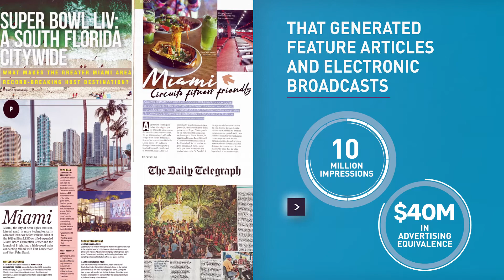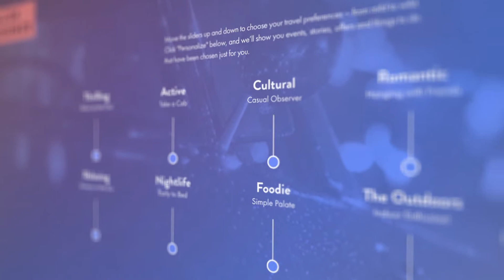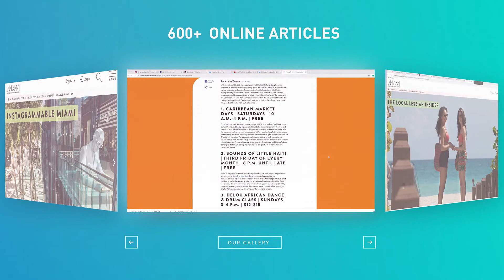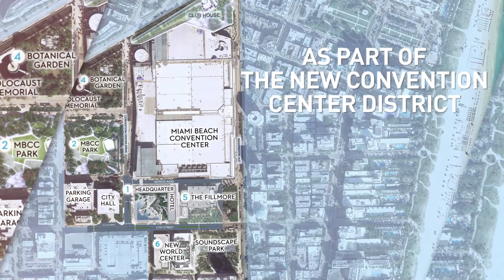Greater Miami Convention & Visitors Bureau 2018/2019 Accomplishments